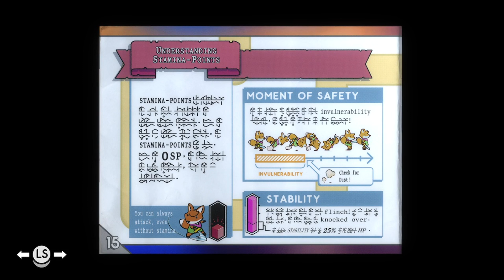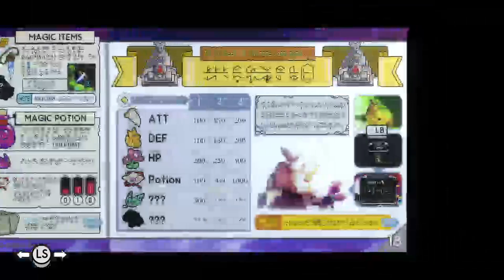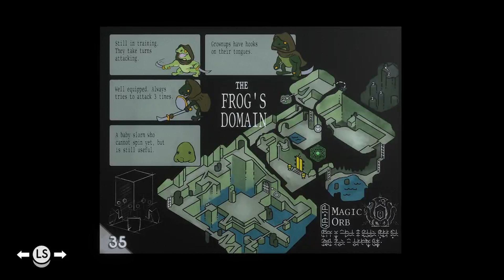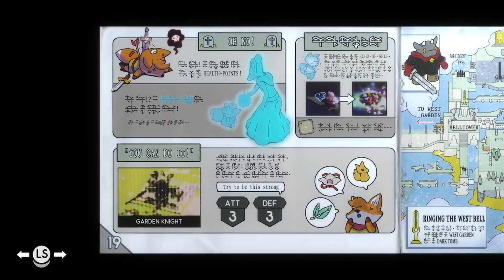Lets play Tunic , The Hero Of Time